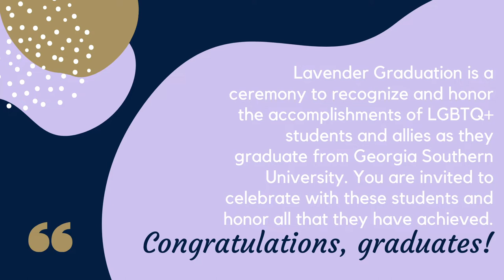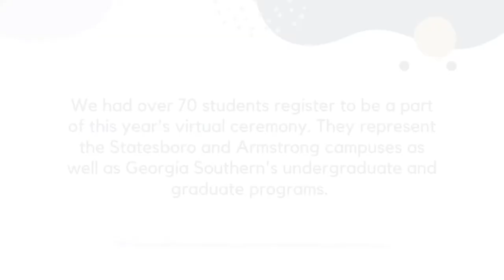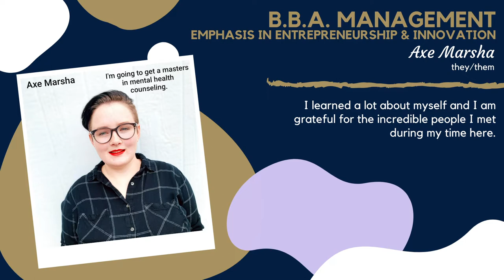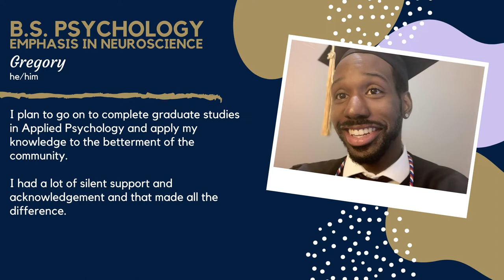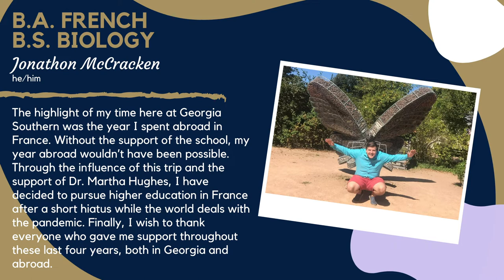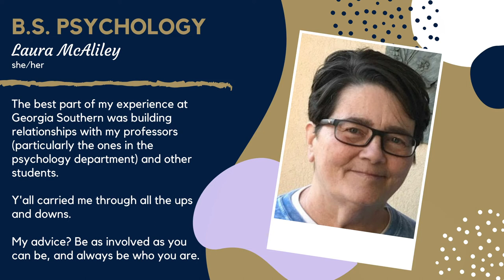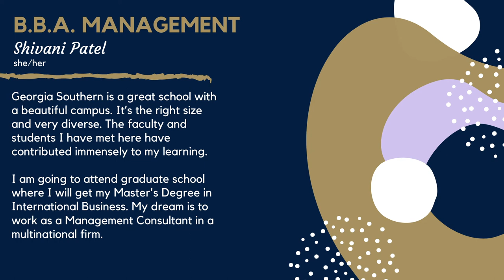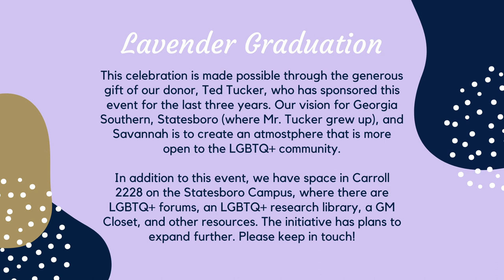Women's, Gender, and Sexuality Studies 2020 Lavender Graduation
Lavender graduation is a ceremony to celebrate and recognize the accomplishments of LGBTQ+ students and allies as they graduate from Georgia Southern University. As we kick off the month of June and the celebration of Pride month, you are invited to celebrate with these students and honor all that they have achieved.

The WGSS Program has sponsored a Lavender Graduation for the last three years thanks to a generous grant from Ted Tucker. Our vision for Georgia Southern Statesboro, where Ted grew up, and Savannah is to create an atmosphere that is more open to the LGBTQ+ community.